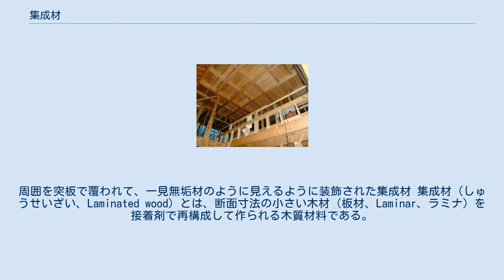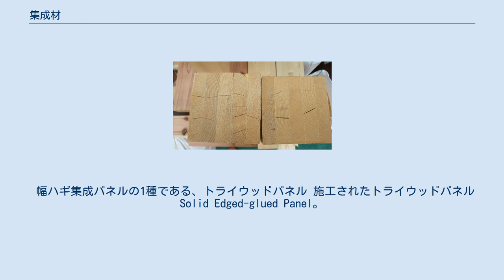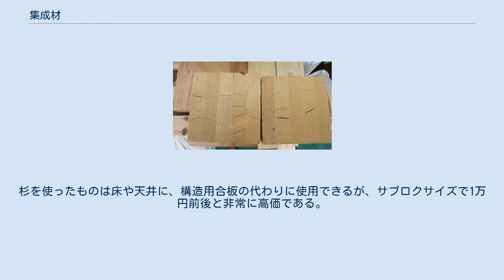集成材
周囲を突板で覆われて、一見無垢材のように見えるように装飾された集成材 集成材（しゅうせいざい、Laminated wood）とは、断面寸法の小さい木材（板材、Laminar、ラミナ）を接着剤で再構成して作られる木質材料である。
構造用と造作用に分類され、主に建材やテーブルの天板などの家具素材として用いられる。
強度や耐水性について厳格な規格、検査基準のもとで品質管理される構造用のものと、家具や内装などに使う造作用（強度に関する規格はない）とでは、一見した見た目が似ていても工学的な特性は異なる。
 近年、大断面集成材が学校建築物などの大型公共施設の梁などに用いられるようになった。
また、木質構造では従来困難とされていた曲線部材・大スパン架構などが実現可能となり、木質ドームなどが造られるようになった。
 集成材の製造と利用は、1930年代のアメリカで始まる。
初期の集成材はカゼインを接着剤としたもので、当時の集成材を利用した建築物は2010年代でもウィスコンシン州の図書館などに残っている。
日本では1950年代、ユリア樹脂を接着剤とした集成材を三井木材が利用をし始めたもの。
既に完成後50年 - 70年経た建築物も存在する。
 断面寸法の小さい木材（ラミナ）を人工的に乾燥する。
 ラミナ同士をフィンガージョイントと呼ばれる接合方法で縦方向につなぐ。
フィンガージョイントの形状は、構造用では接着剤が最も効果的に作用するように、造作用では見た目の美しさを損なわないように配慮されている。
またフィンガー部分を削りだすカッターや、接着剤、接着技術は、より小さいフィンガーでも従来と同等な接合強度が得られるよう、年々改良が進められており、木造一般住宅の集成材で8ミリ、家具用の集成材では4ミリメートル程度まで短くなっている。
フィンガー部の小型化は、おがくずとして捨てられる材の減量、および切削に必要な電力の節約というメリットがある（木材にかぎらず一般原則として、切削加工に投入されたエネルギーの大部分は、切りくずの熱エネルギーとして捨てられる。当然、削りくずになる部分は少ないほうが、エネルギーのロスは少ない）。
 縦方向に接合されたラミナの広い面に接着剤を塗布する。
接着剤が塗布されたラミナを何枚か重ね、あるいは横に並べ、圧力を掛けて貼り合せる。
 製造される集成材のサイズにより、3の工程は変わる。
たとえば、机やテーブルなどの天板に使われる造作用集成材なら、もともとのラミナの厚み（数センチ程度）で十分なので、厚さを増やすために重ねる必要はなく、ラミナを長さ方向と幅方向に接着して必要な広さの板を得る。
 構造用集成材の製造においては、集成、接着される前にグレーディングマシンと呼ばれる装置を用い、ヤング率によるラミナの等級区分が行われる。
また、フィンガージョイント接合により縦継ぎされたラミナは、プルーフローダ（保証荷重試験機）と呼ばれる装置を用いた試験を行い、強度の低いものは排除される。
ヤング率の高いラミナは「異等級対称構成」の場合、集成材の外層に使われる。
 なお、フィンガージョイントが普及する以前には、縦継ぎをする材どうしを斜めにそぎ落として接着面積を増やしたスカーフジョイントが用いられていたが、フィンガージョイントと比較した場合、捨てられる材の量が多く、また接着時の圧締に手間がかかるので、現在、構造用集成材でスカーフジョイントが使われることはない。
スカーフジョイントは、家具などで曲線の部分（例えば、椅子の足）を作るために使われることはあるが、これは集成材という汎用の素材を作るというわけではなく、最終製品として曲線や曲面を得るための意匠的な木材加工の例と見るべきである。
なお、大型の木造建築物に使われる湾曲集成材は汎用品ではなく、個々の建築物のデザインに応じたオーダーメードの製品であり、その形状に応じてラミナを斜めに削る場合もあるが、縦継ぎ部はフィンガージョイントである。
 乾燥によって、細かく割れてしまった集成材 木目が美しいアメリカ合衆国産のベイマツに、強度の高い日本産のスギを貼り合わせるなどした異樹種集成材をハイブリッド集成材という。
粘りのあるベイマツを上下に配し、その間に国産杉を挟む構造になっている。
 材料を国産材に限って集成材を作る場合でも、原木を鋸挽きして乾燥させた時ラミナを得た時点で、個々のラミナに対してラング率の計測などに基づく推定強度ごとに等級分けし、曲げ応力のかかる外側に丈夫なものを配置、内側には軽軟なものを用いるというような工夫は、一般的になされており、...